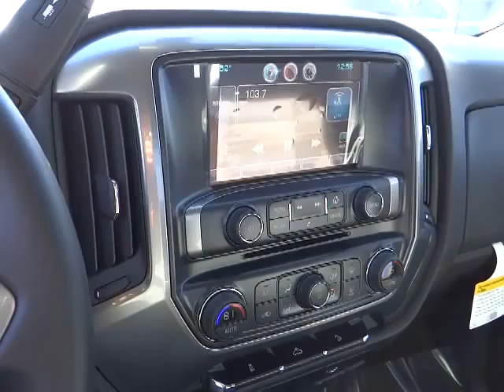2014 Chevrolet Silverado 1500 Carson City, Reno, Yerington, Northern Nevada, Elko, NV 14-0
2014 Chevrolet Silverado 1500  - Stock#: 14-0544 - VIN#: 1GCVKREC8EZ230525